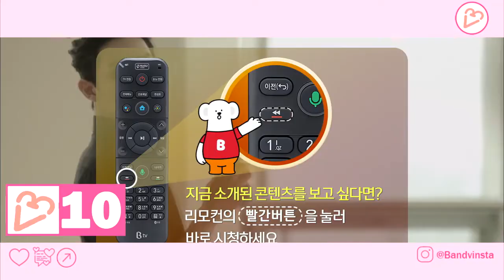10 curiosidades 💗 KING OF HIGH SCHOOL LIFE CONDUCT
Un estudiante de secundaria vive su vida normalmente, sólo preocupado por jugar el hockey y el amor que su compañera de clase siente por él.
Sin embargo un día, su hermano mayor, quien luce exactamente igual pero que es nueve años mayor, le pide que ocupe su lugar en su nuevo trabajo y desaparece misteriosamente.
En ese lugar trabaja la hermana mayor de su admiradora en la escuela, y ahora este muchacho deberá lidiar con una doble vida y dos hermanas que quieren su atención.
Estas son las 10 curiosidades de "King of High School Life Conduct".